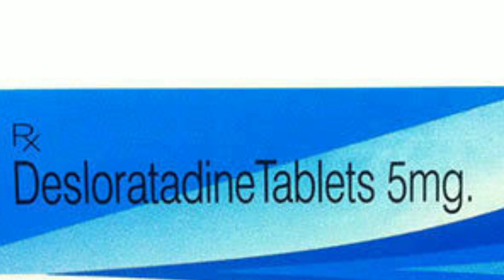Deslortidine tablet use side effect dosage review in tamil